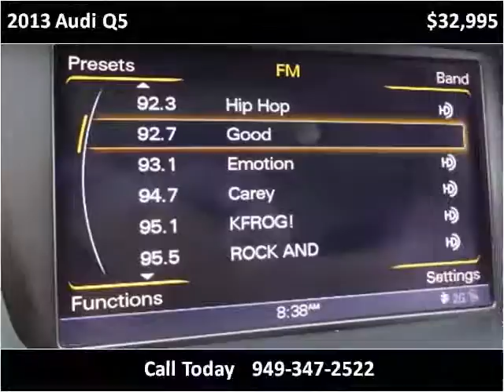2013 Audi Q5 Used Cars San Juan Capistrano CA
This 2013 Audi Q5 is available from Paradise Automotive Group.